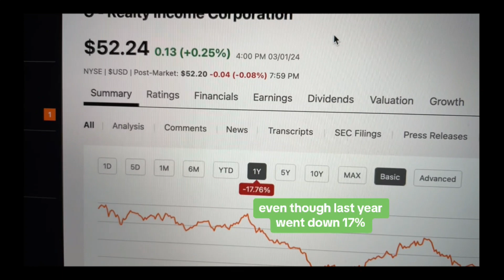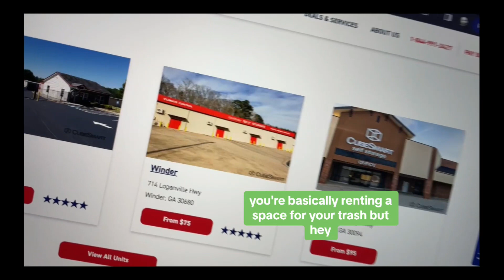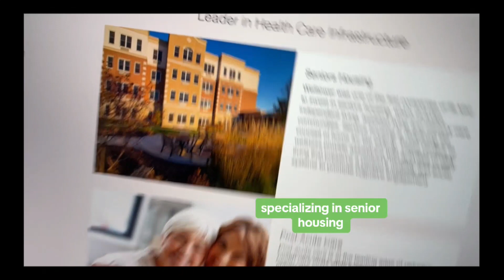What Are Real Estate Investment Trusts (REITs)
REITs are a great way to invest in real estate without having to go through the whole process of investing in physical real estate. Many REITs also pay monthly dividends, which is great for passive income!